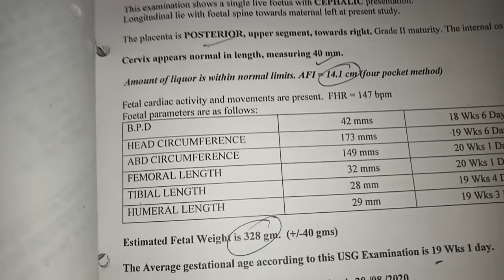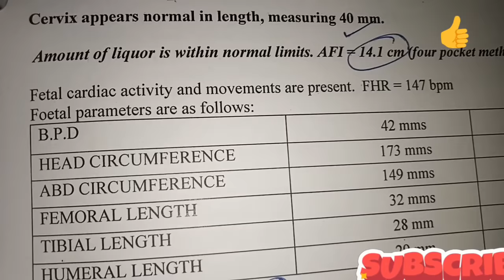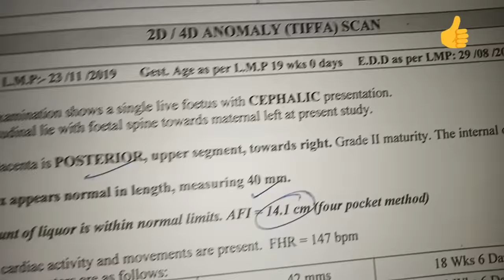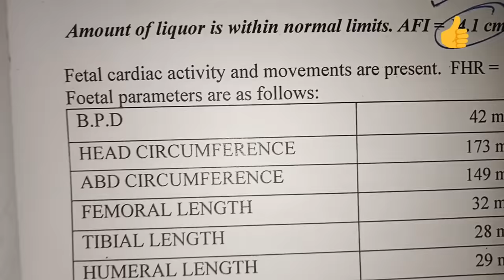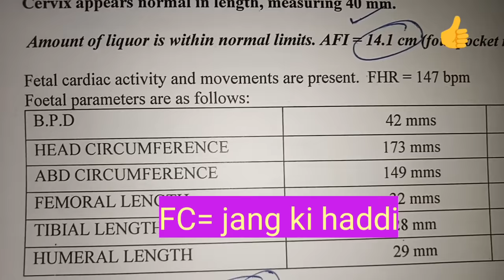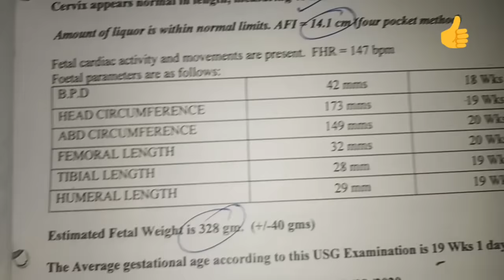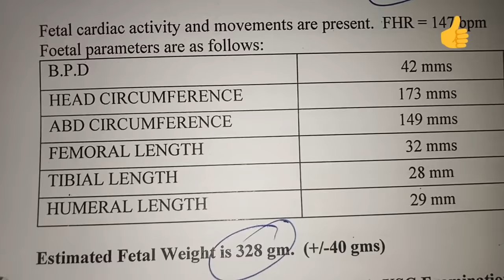Anomaly sonography( ultrasound) मे BPD,HC,AC,FL,TL parameters का क्या मतलब होता है, report कैसे पढ़े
Hello friends 🤚
Today I am going to share with u..
Very informativ vdo for to be mom or pregnant ladies who has to go lots of  process lik ultrasound and sonography..learn how to read this report and parameter in ito no

check following vida also
pregnan

गर्

0 to 1 year must have baby products

My 2 month old baby boy photo shoot at home

essential baby product(click on link)
maternity belt

breast pump manual

baby cloth deeper for 0 to 2 year old

little baby wipes cleasing wet wipes

pamper disposable baby diaper

ultrasound report se kese jane ladka hoga ya ladki
ultrasound report of baby boy in hindi
ultrasound report of baby girl in hindi
baby boy position in pregnancy
baby girl position in in hindi
ultrasound reading 9 week ultrasound
ultrasound Reading in13 week ultrasound
ultrasound report reading in 36 week
pregnancy ultrasound report
pregnancy report
ultrasound report of boy or girl
ultrasound report se jane ladka ladki
pregnancy ultrasound report se baby gender kese pata kate
 Anomaly scan,20 week sonogragraphy

My channel ...Sneha lifestyle